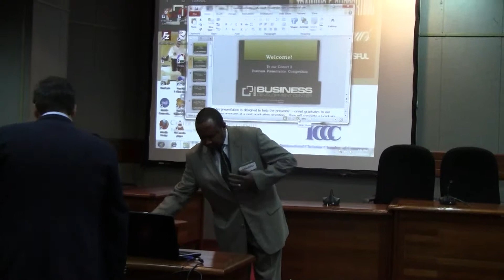Jean Pierre Presentation on Best Insurance (pt.1)